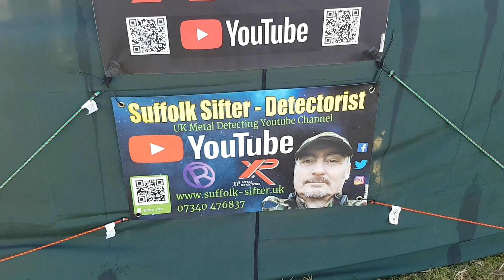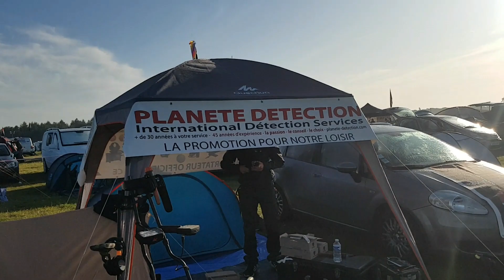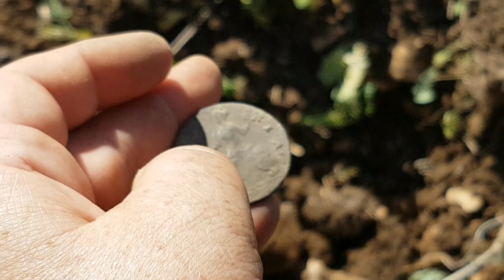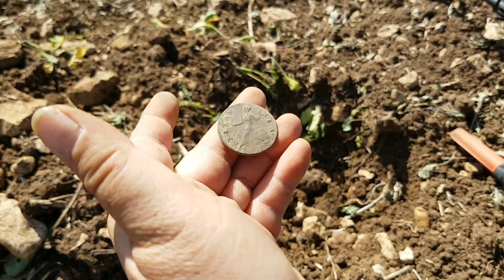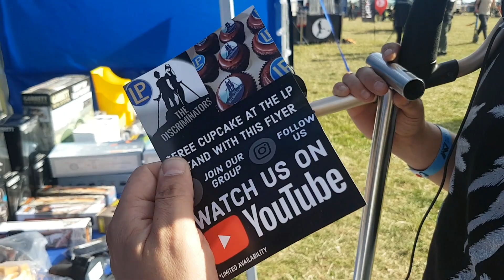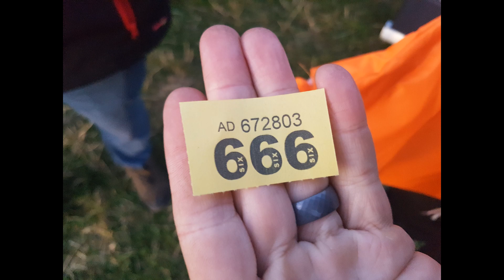Dirt Diggers UK First Detectival Experience | Part One | Friday-Saturday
You won’t believe what we saw and it was one of the best things we’ve ever experienced at a rally. We start with the arrival Friday morning and continue through until Saturday night. We met and made new friends as well as running into some old friends as well. Kimmie has a slight injury so wasn’t able to do much camera time. Hope you enjoy
me and Kim both find Romans,,,,but there’s a Saxon bucket lister in Kimmies finds bag. you’ll see...part 2 coming soon. youtubers EVERYWHERE metal detecting in the UK
Leisure Promotions

 Do some shopping with Europe’s largest metal detecting distributor, check out the website.
Machines used: Nokta Makro Multi Kruzer
Pinpointer: Nokta waterproof

A metal detector is an electronic instrument which detects the presence of metal nearby. Metal detectors are useful for finding metal inclusions hidden within objects, or metal objects buried underground. They often consist of a handheld unit with a sensor probe which can be swept over the ground or other objects. If the sensor comes near a piece of metal this is indicated by a changing tone in earphones, or a needle moving on an indicator. Usually the device gives some indication of distance; the closer the metal is, the higher the tone in the earphone or the higher the needle goes. Another common type are stationary "walk through" metal detectors used for security screening at access points in prisons, courthouses, and airports to detect concealed metal weapons on a person's body.

The simplest form of a metal detector consists of an oscillator producing an alternating current that passes through a coil producing an alternating magnetic field. If a piece of electrically conductive metal is close to the coil, eddy currents will be induced in the metal, and this produces a magnetic field of its own. If another coil is used to measure the magnetic field (acting as a magnetometer), the change in the magnetic field due to the metallic object can be detected.

The first industrial metal detectors were developed in the 1960s and were used extensively for mineral prospecting and other industrial applications. Uses include detecting land mines, the detection of weapons such as knives and guns (especially in airport security), geophysical prospecting, archaeology and treasure hunting. Metal detectors are also used to detect foreign bodies in food, and in the construction industry to detect steel reinforcing bars in concrete and pipes and wires buried in walls and floors.